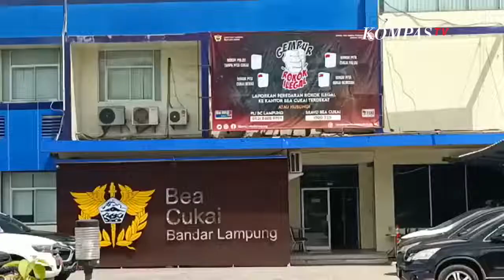[FULL] Klarifikasi Jenderal Andika Terkait Kontainer Senjata di Pelabuhan Panjang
JAKARTA, KOMPAS.TV  Panglima TNI Jenderal Andika Perkasa buka suara terkait kontainer senjata di Pelabuhan Panjang, Lampung yang sempat viral pada Sabtu (23/7/2022).

Adapun satu kontainer senjata untuk latihan bersama antara Tentara Nasional Indonesia (TNI) dengan US Army.

Panglima pastikan barang tersebut tidak ilegal melainkan ada miss.

"Jadi yang kemarin di Pelabuhan Panjang, Bandar Lampung itu adalah miss, tetapi itu bukan sesuatu yang kemudian menjadi ilegal, itu yang kita klarifikasi," kata Andika dalam konferensi pers, Minggu (24/7/2022).

Andika menegaskan, proses dan mekanisme pemberian security clearance sudah dilakukan.

"Bahkan untuk kedatangan yang tidak terjadwal itu ada mekanisme, enggak ada jadwal, enggak ada rencana pun tetap bisa, asal kita juga verifikasi atau konfirmasi," jelas Andika.